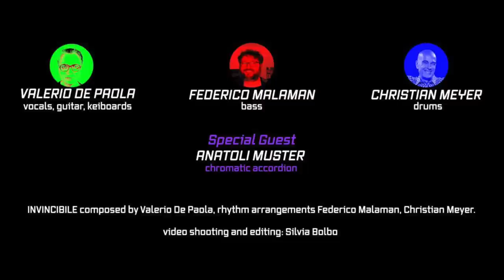Christian Meyer DRUM CAM - Minus One + PDF "Invincibile" (EP.1)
Drum Cam con Christian Meyer degli Elio e le Storie Tese. Scarica il Minus One e il PDF di "Invincible" qui

0:00 A lezione con Christian Meyer
0:34 Brano "Invincibile"
4:53 Backstage
5:20 Prossimi appuntamenti

"Invincibile" è un brano scritto da Valerio De Paola

► La band:
Voce, Chitarra e Tastiere: Valerio De Paola
Batteria: @christianmeyerdrum
Basso:  @FedericoMalamanBass
Chromatic Accordion: Anatoli Muster

2. Workout Mani e Piedi
50 Allenamenti Guidati per la Tecnica di Mani e Piedi divisi in 10 routine di studio.

7. Colpi Doppi al Massimo
Scopri come ottenere un colpo doppio perfetto con il Maestro Massimo Russo, specialista nella tecnica di movimento delle mani e fondatore della "Dom Famularo Drum School - Italy".